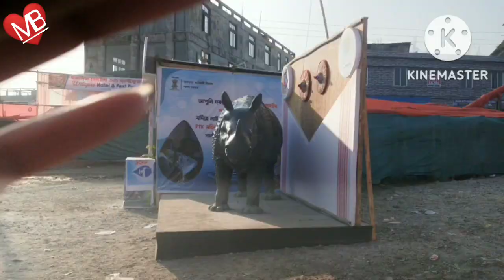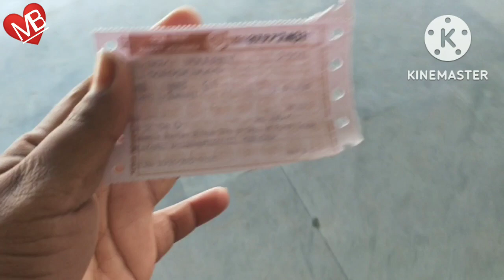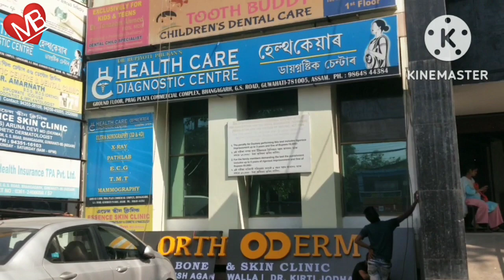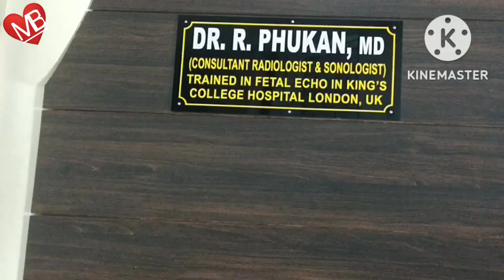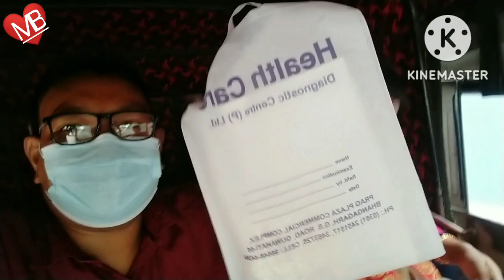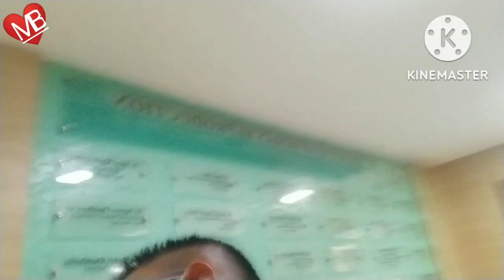Helth checkup guwahati MB MIJING YT